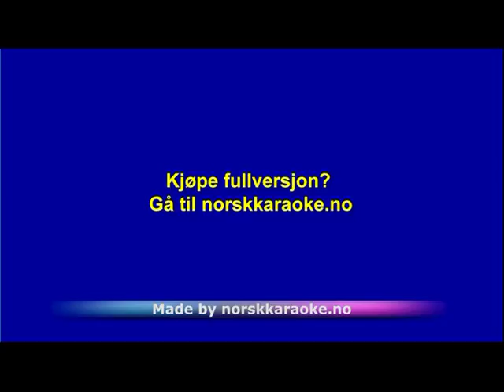I Wanna Know What Love Is - Foreigner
Instrumental - I Wanna Know What Love Is - Foreigner - Leveres av Norsk Karaoke
For det største utvalget av instrumental karaoke nedlasting